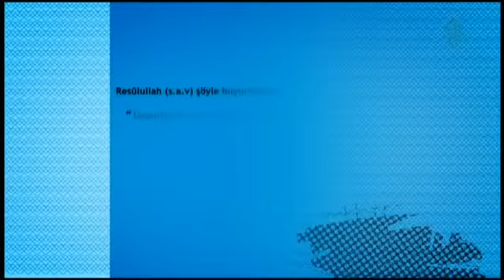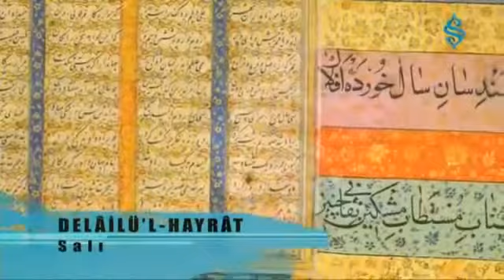İshak Danış-D.Ali Erzincanlı Delailü'l Hayrat'tan Salavatı Şerifeler 3